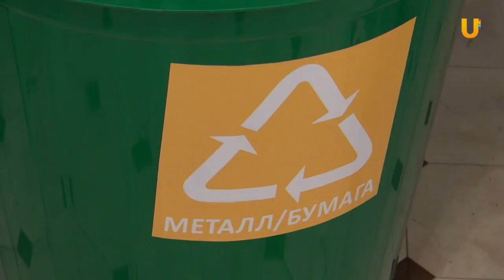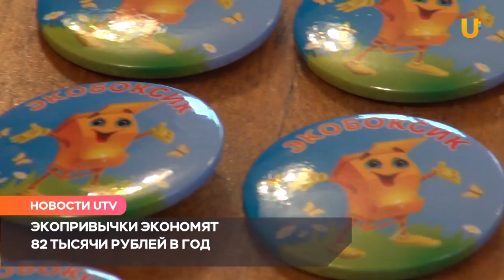UTV. Уфимка проводит ЭКОликбезы и рассказывает, как экопривычки помогают сэкономить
Для некоторых жителей было удивительно, сколько разлагается мусор, который мы выбрасываем каждый день. И при этом большая часть мусора может быть переработана и использована вторично. Жительница Нагаево Людмила сортирует мусор полгода, говорит, что это удобно. Вдохновили друзья. Они разделяют отходы, живя в многоквартирном доме. В частном, где есть большой дом и участок, делать это гораздо проще.